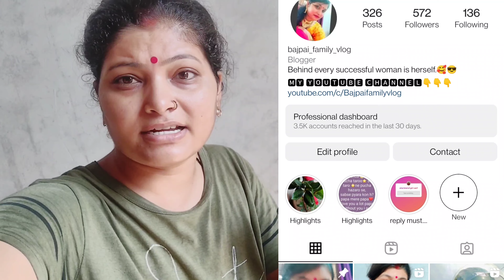Hey bhgwan babu ko khana khilane ke liye kya kya karna pad rha hain😰😭😭😭myfirstvlog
‎@Bajpai family vlog

youtube yotubeshorts youtube @YouTube @YouTube Viewers @youtubeIndia @india @Sourav Joshi Vlogs @The UK07 Rider @Pahadi Wala Vlogs @Pahadi Gaming @Pahadi Gamer @VIRAL @Viral Videos